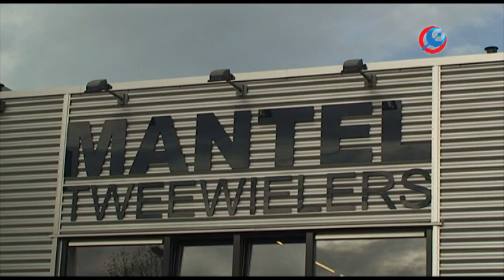Fietsspeciaalzaak Mantel wil grootste fietsenzaak Nederland worden